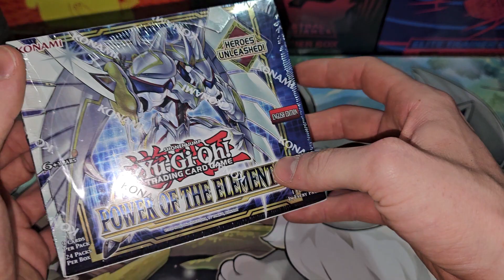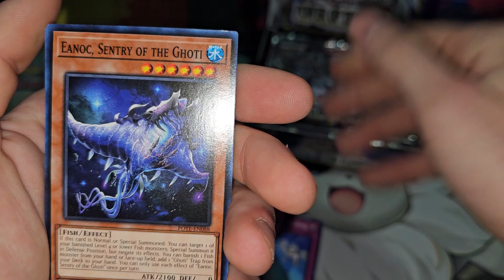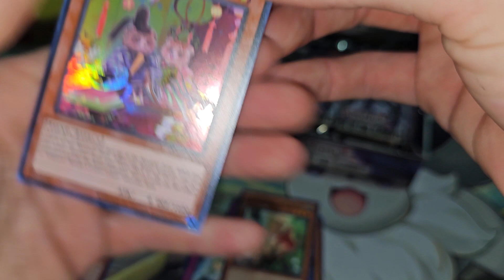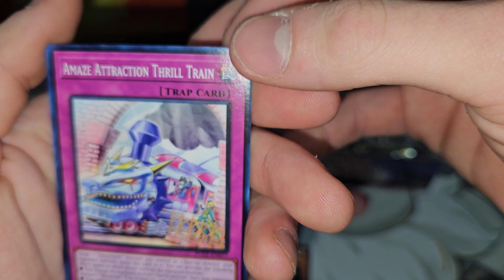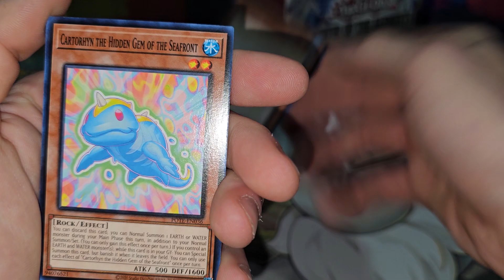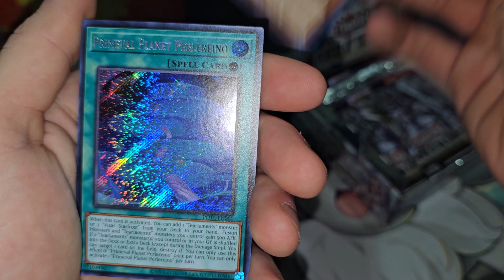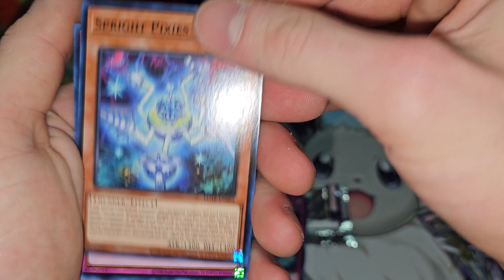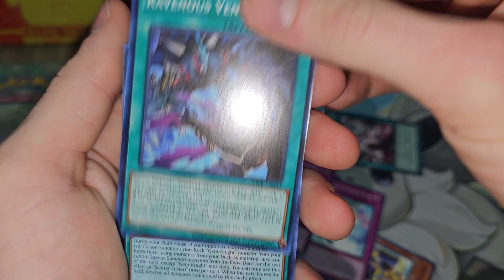Opening A Booster Box Of Power Of The Elements!! Yu-Gi-Oh TCG Madness!!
What's up guys it's ya boy dryzi here back for another yugioh booster box opening to try an pull cards for my ebay!!

So sit back relax and grab a snack or chill and open some packs with me 👍😁

Also check out my ebay page for all your TCG needs 😱🔥